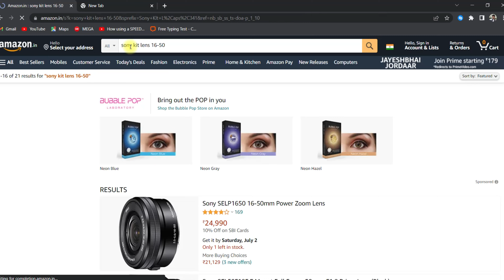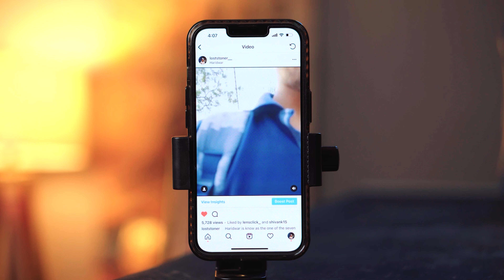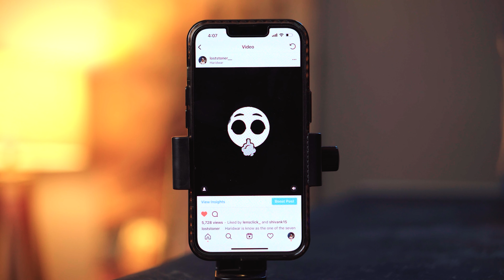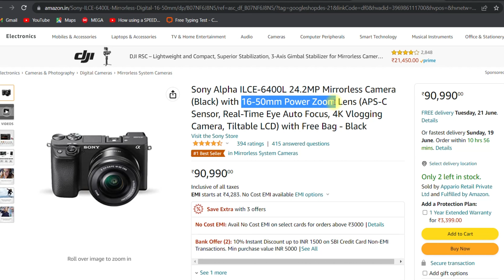Most UNDERRATED Lens EVER 16-50MM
In this video I have shared my view on Sony kit lens and why it is one of my favourite lens in sony. apart from it small size factor, its steady shot capability and zoom range of 16-50mm makes it a best lens for youtube vlogging, content creation and interviews.

Dreams don't work, Unless you do!

Timestamps:
0:00 INTRO
0:40 Why This Lens is UNDERRATED
1:49 CINEMATIC VIDEOS SAMPLES
2:54 3 resons WHY you should buy Kit Lens
5:15 OUTRO

My Gears
Camera I Use
Light Box I use
My Studio Light
Mic I Use
Extended Cable

Wide (VLOGGING)
Prime (PHOTOS)
Ultra wide Fish eye lens

Other Accessories
Camera Bag I Use
Gimbal I Use
ND filter I Use
Vlogging Tripod